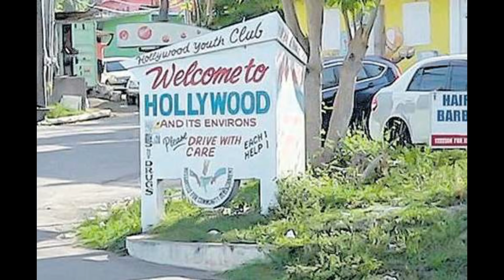JAMAICA News Today September 13 2019/JBNN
14 Police Stations To Receive $200m Fix
Eight contractors received deals yesterday to refurbish 14 police stations across the island in the second phase of the Government’s solution for the deplorable conditions under which law-enforcement personnel currently work.

The projects, which include the Kingston Central, Tivoli Gardens, and Allman Town Police stations in Kingston, are to take place under the rebuild, overhaul, and construct initiative.

Present to sign off on the deals worth more than $195 million, at the Ministry of National Security in St Andrew, were National Security Minister Dr Horace Chang, Police Commissioner Major General Antony Anderson, and the eight contractors.

The Government is spending $5 billion to improve 149 of 186 police stations islandwide.